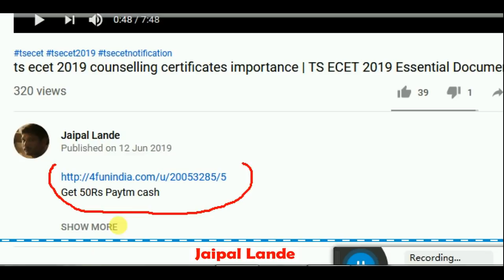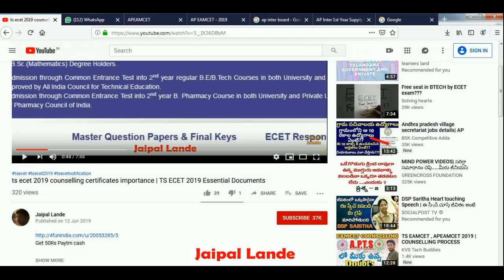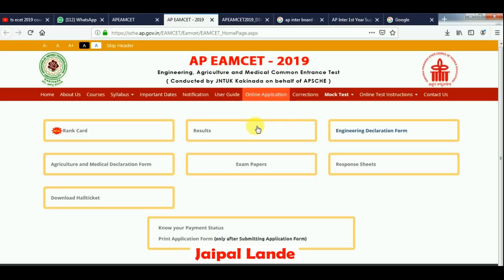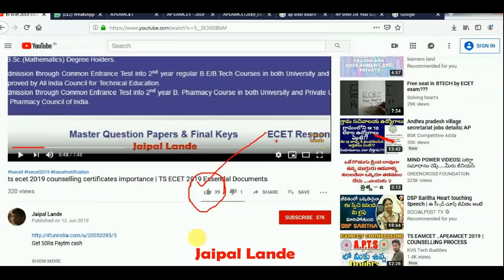AP Inter Supply results 2019 date | process for supply ap eamcet results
AP Inter Supply results 2019 date time
Result for AP Inter supplementary exam
AP Intermediate supplementary 2019
AP Inter 1st Year Supply Results 2019
AP Inter 2nd Year Supply Results 2019
AP Inter Supply Results 2019
AP Intermediate Supplementary
supply eamcet results
supply ap eamcet results
AP EAMCET Result 2019
Separate ranks for ap Inter supplementary
Separate ranks for Inter supplementary